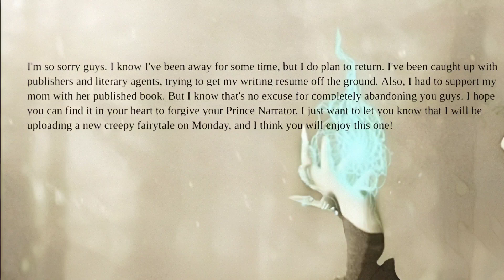After Dark Fairy Talez Presents: A Message 4 My Darlings.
Please watch this video, and find it in your heart to forgive your Prince Narrator! 🙏 🤎